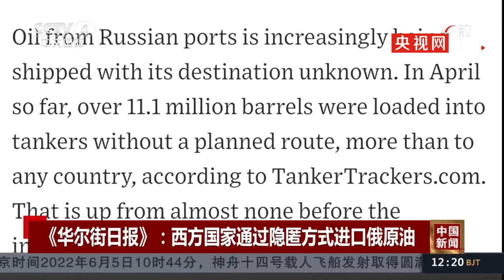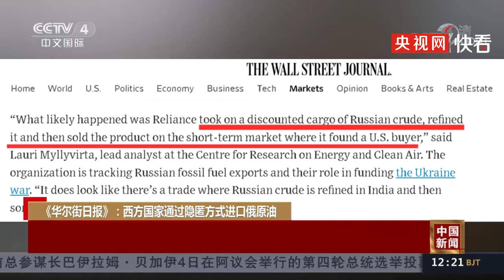美媒：西方国家通过隐匿方式进口俄原油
美国《华尔街日报》近期刊登一篇题为《西方国家仍在进口俄罗斯石油，只是难以追踪》的文章。文章指出，越来越多的油轮在装载时没有标注明确的目的地，以通过模糊原产地的方式将俄罗斯原油运往西方国家。